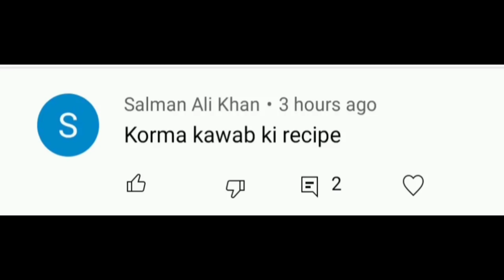Two Type of kofta kabab recipe